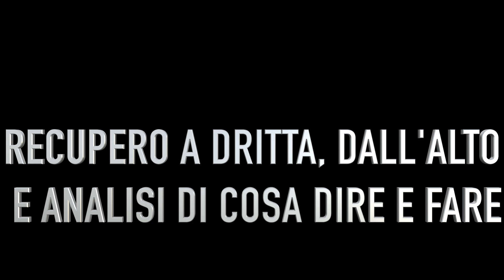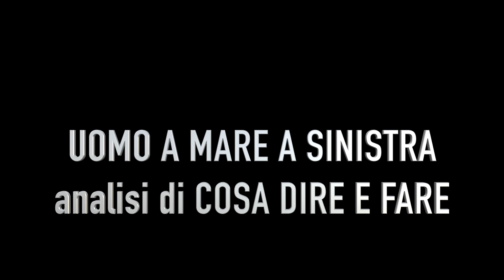IL RECUPERO DELL'UOMO A MARE - Pronti per la Patente nautica!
PRONTI PER L'ESAME PRATICO della Patente Nautica! Una Playlist dedicata allo studio ed al ripasso della prova pratica della patente nautica!

LE MANOVRE FONDAMENTALI:

Il recupero dell'uomo a mare, con la manovra di Williamson.
NB a scopo didattico la manovra viene svolta a velocità di dislocamento, andrebbe svolta a lento moto.